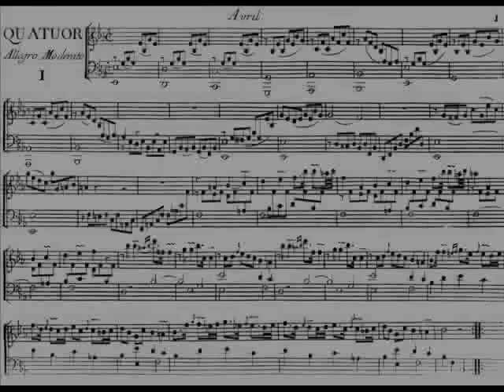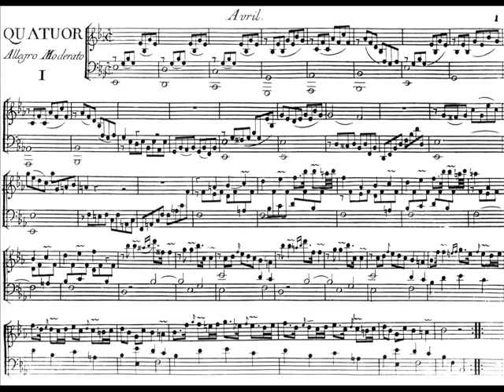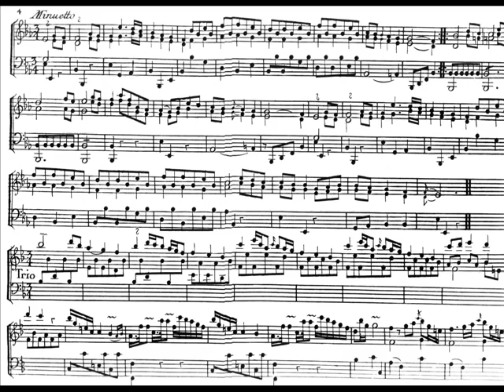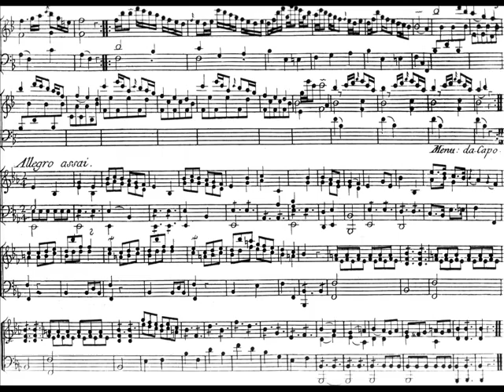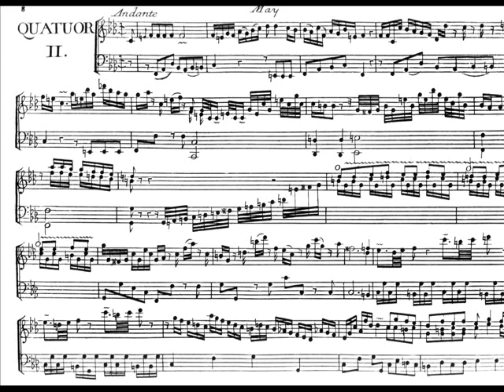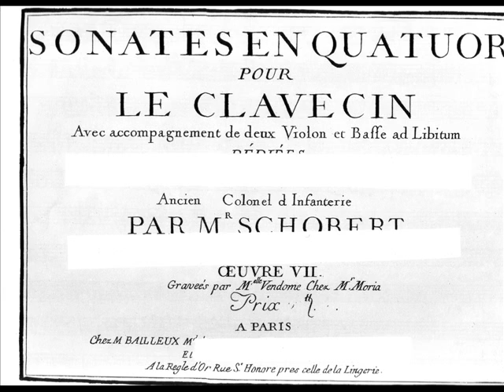Schobert-Quatuors.wmv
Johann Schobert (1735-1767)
Sonates en Quatuor op VII et op XIV
Jean-Patrice Brosse, clavecin Hemsch 1754
Nicolas Mazzoleni, Roberto Crisafulli, violons
Emmanuel Balsa, violoncelle
Disque Pierre Verany